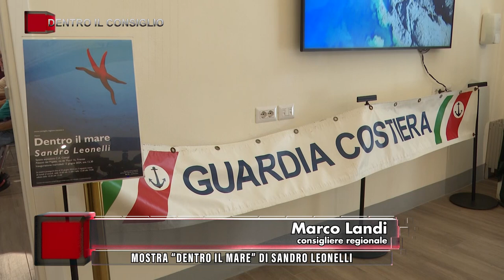DENTRO IL CONSIGLIO - PT.24 14 Giugno 2024